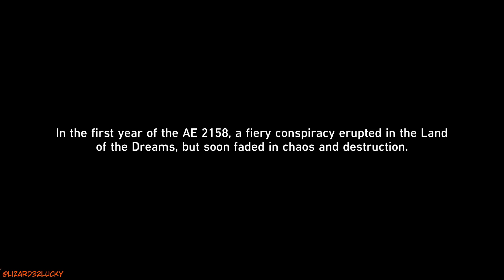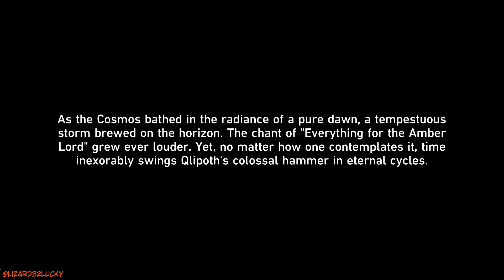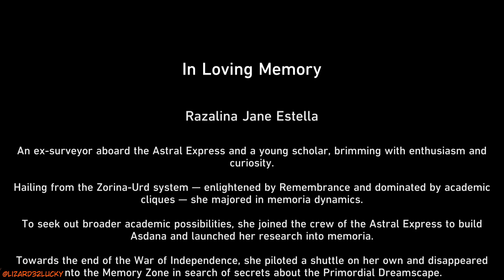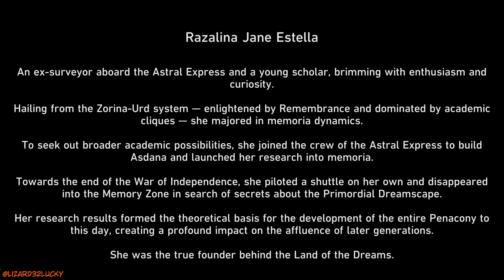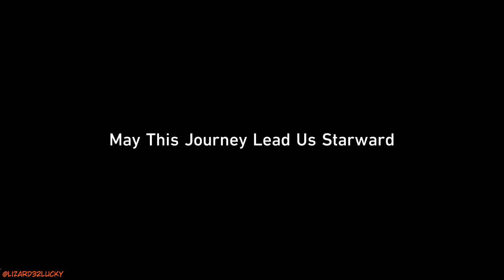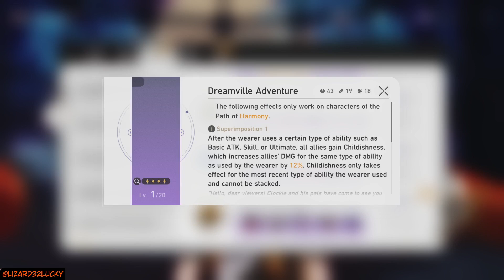Witness ...the will of the weak! SOLO the boss Honkai StarRail Stop 3 ep 29 END